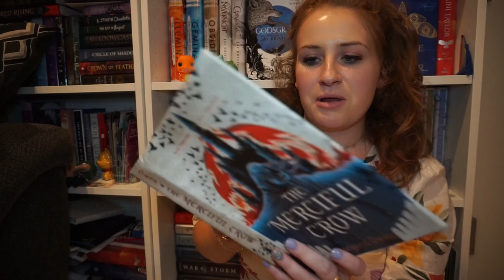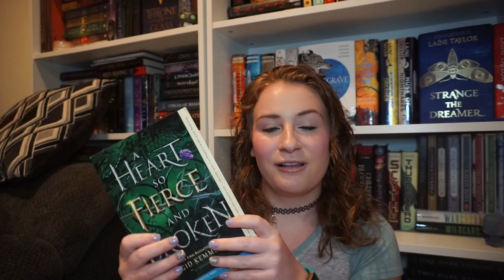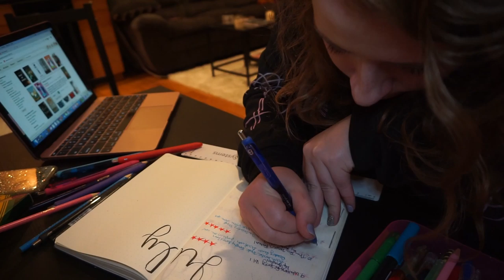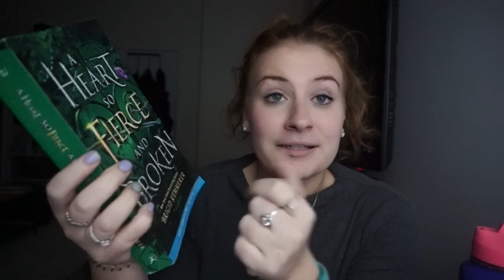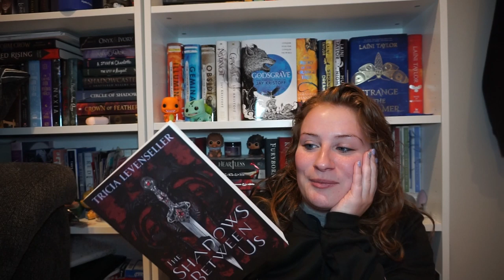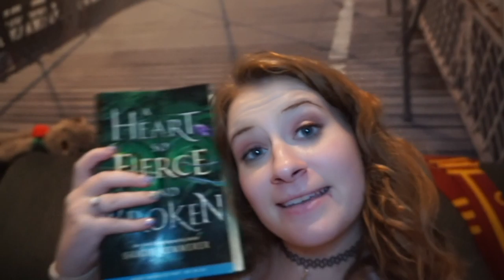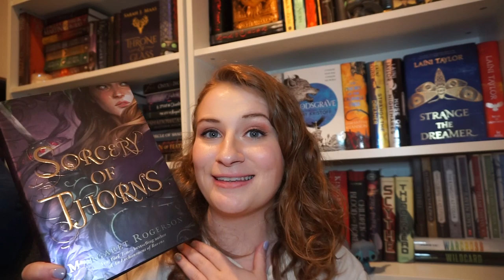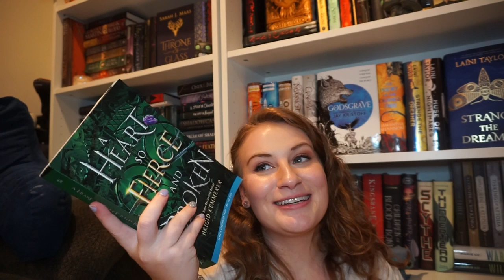READING A HEART SO FIERCE AND BROKEN, EXCITING BOOK MAIL | AUGUST READING VLOG PT 1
I am a giant dweeb and the longer I am on this website the more obvious this becomes 😅